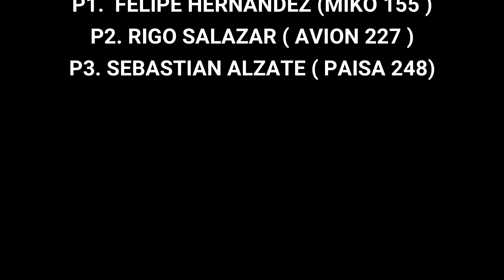🏁Categoría DT ORIGINAL. Valida departamental Union - Nariño.🔥MOTO VELOCIDAD COLOMBIA, 8/Enero/2020.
A small demonstration of the capacity of these 2T engines in the DT ORIGINAL category in the validation of motor speed in the UNION - NARIÑO (COLOMBIA).

Una pequeña demostración de la capacidad que tiene estos motores 2T en la categoria DT ORIGINAL en la valida de motovelocidad en la UNION - NARIÑO (COLOMBIA).

Canción                      You
Artista                        Ash O'Connor